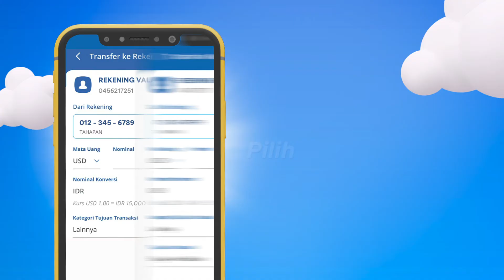Transfer Valas KapanAjaBisa di myBCA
Di myBCA kamu KapanAjaBisa untuk transfer valas loh! Langsung aja dowload MyBCA dan ikutin langkah-langkahnya di video ini ya.